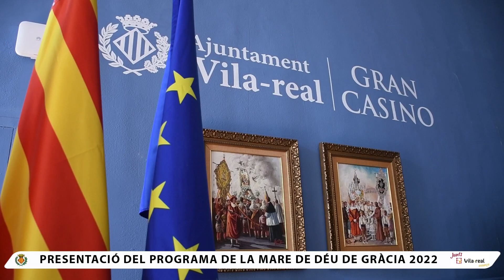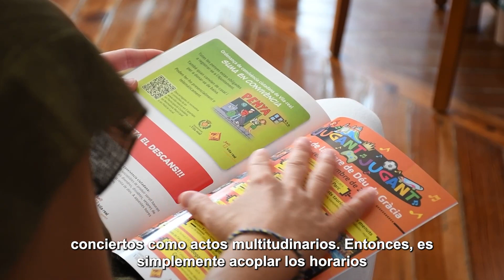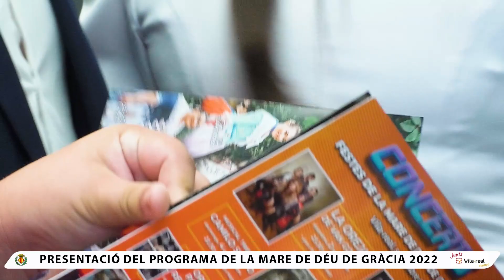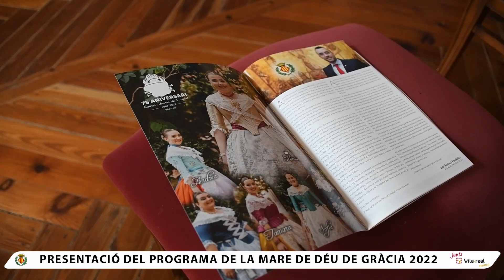Compte enrere per a les festes de la Mare de Déu de Gràcia 2022 amb la presentació del programa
Presentació del programa de festes de la Mare de Déu de Gràcia 2022

Presentación del programa de fiestas de la Virgen de Gracia 2022